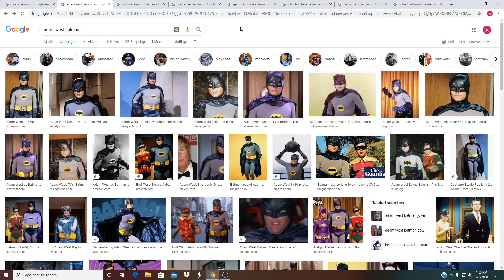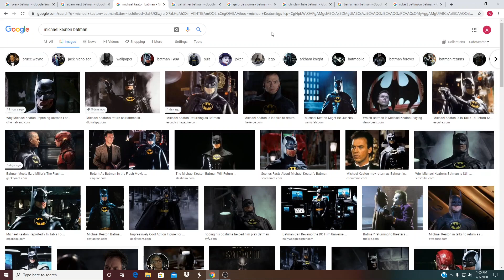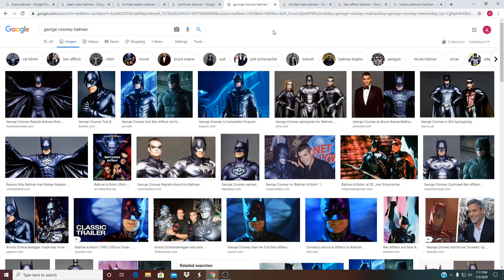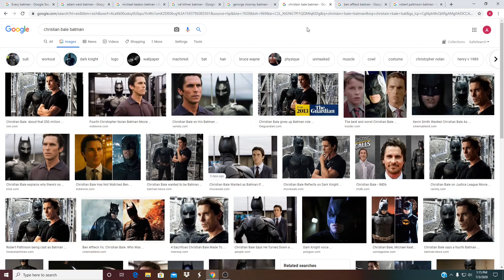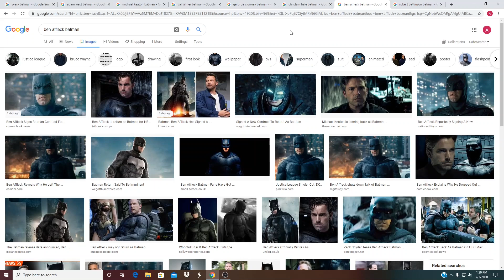The BEST Batman And Bruce Wayne! (Not George Clooney)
Looking to see who is the best Batman and Bruce Wayne combo.

-=-=-=-=- Get FEAR THE SNAKE-=-=-=-=-